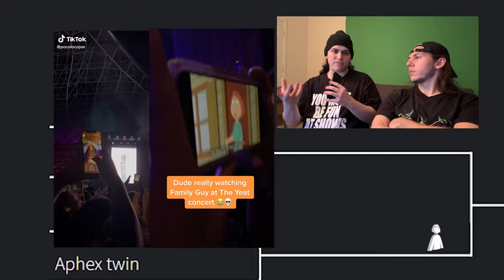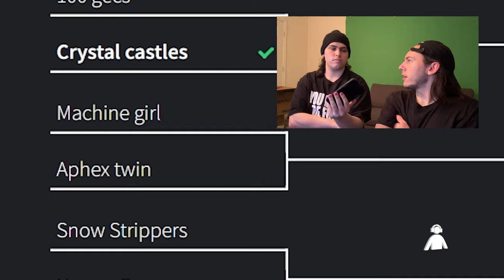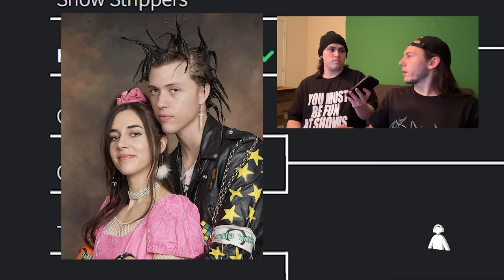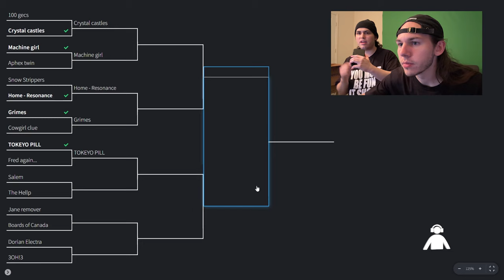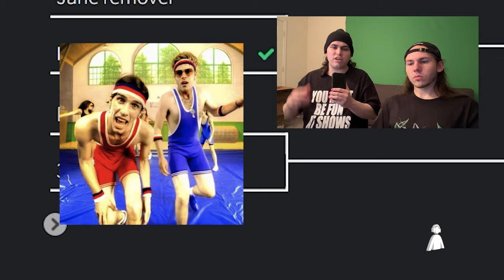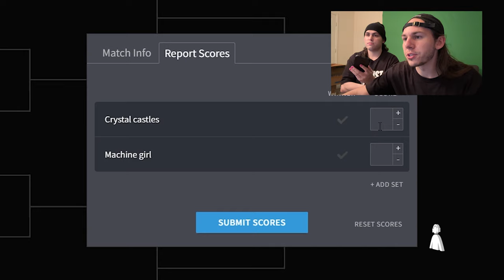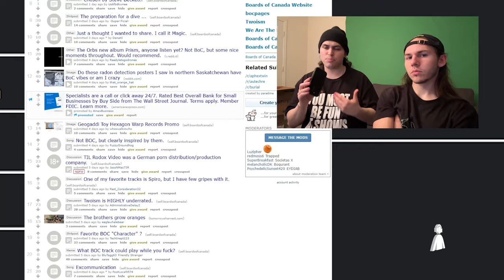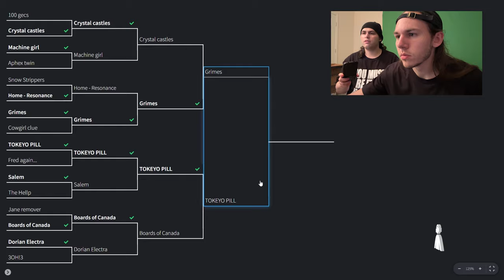Biggest Meatriders In Electronic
Who has the biggest meatriders in all of electronic music? That is the question we're looking to answer today. Now that we've covered every single genre of music, in the next episode we will be looking at our finalist championship music bracket.